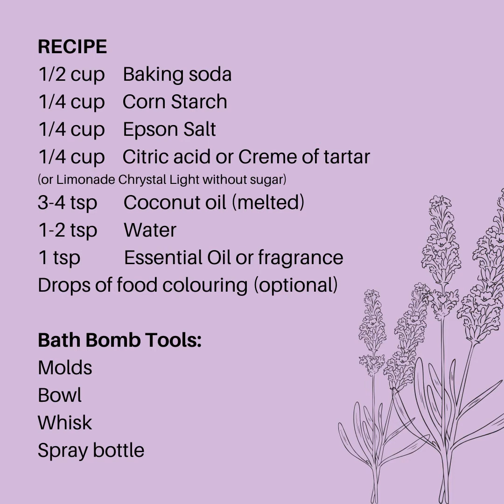Bomb Bath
After a long, difficult day, few things soothe us. Some days you just  need a hot bath enhanced by a fragrant and colourful bath bomb.

If you're similarly obsessed with spending time in the tub, and all things, follow along this video and learn how to make your own bath bombs! 🛁